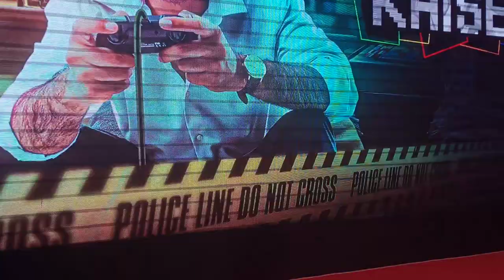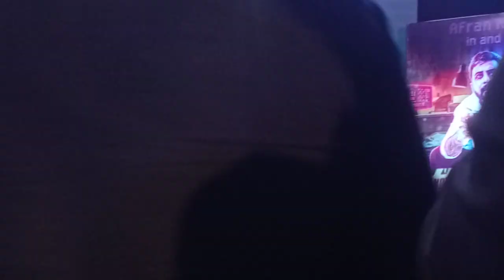আফরান নিশোর কয়েক'শ ভক্ত | Afran Nisho | Vokto | Web Series | Kaiser | 2022